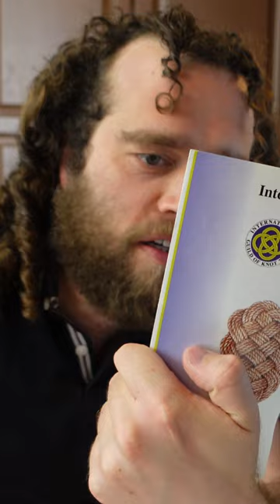Recreational Knot-Tying is a thing. | MWN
Some fascniating people can do terrifying things with rope, so I thought I'd have a go.

Curious hobby attempter Mark certainly had more fun with this one that editor Mark, that's for sure, but I managed to make some really fun little projects that are taught by the Internation Guild of Knot-Tyers. These include some practical hacks and tips, as well as some fun decorative pieces that you can make at home with just a piece of string and some patience.